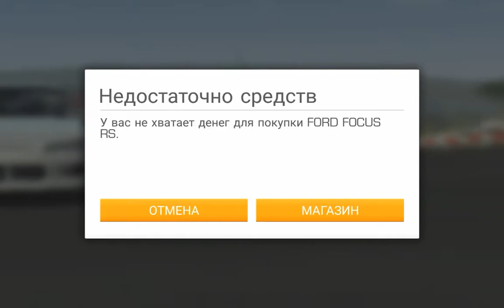Real Racing 3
**Бесплатное приложение №1 в более чем 100 странах**

Real Racing 3, лауреат премии, - новый стандарт для автосимуляторов - сыграйте и убедитесь в этом.

В приложении можно совершать покупки. Отключить внутриигровые покупки можно в настройках устройства.

Более 200 миллионов загрузок!

Премия TabbyAwards 2014 – ЛАУРЕАТ в номинации "Лучшая игра в жанрах экшн, приключения, аркада и гонки"
Премия Mobile Excellence – ЛАУРЕАТ в номинации "Лучшая игра для мобильных устройств 2013 г."
Премия GCAP – ЛАУРЕАТ в номинациях "Лучшая игра 2013 г.", "Техническое совершенство", "Художественное совершенство"
Премия Meffy – ФИНАЛИСТ в номинации "Лучшая игра для мобильных устройств 2013 г."

Real Racing 3 - постоянно расширяющийся список лицензированных трасс, представленный 39 трассами в 17 точках мира, стартовая решетка на 43 машины и более 140 автомобилей от лучших производителей. Режим многопользовательской игры, таблицы лидеров, гонки на время, ночью, а также инновационная технология Time Shifted Multiplayer™ (TSM) позволят вам гонять с кем угодно, где угодно и когда угодно.

**Эта ресурсоемкая игра имеет великолепную графику. Пожалуйста, убедитесь в наличии минимум 1,5 Гб свободного места на устройстве.**

ОТЗЫВЫ О REAL RACING 3
“На голову обходит всех конкурентов” (IGN, 9.1/10, Выбор редакции)
“Графический шедевр на мобильном устройстве” (Touch Arcade)
“Новый стандарт для автосимуляторов на мобильных устройствах” (Pocket Gamer, 9/10, Золотая премия)

НАСТОЯЩИЕ МАШИНЫ
Садитесь за руль любого из 140 проработанных автомобилей от легенд автопрома: Ford, Ferrari, Lamborghini, Aston Martin и Mercedes-Benz - и выезжайте на 43-местную стартовую решетку - это приключение на любом устройстве.

НАСТОЯЩИЕ ТРАССЫ
Прожигайте шинами покрытие 17 разнообразных трасс, расположенных в различных частях света, включая Сильверстоун, Хоккенхаймринг, Le Mans, автодром Дубай и многих других.

НАСТОЯЩИЕ ЛЮДИ
Сойдитесь бампер к бамперу с друзьями и противниками в глобальной межплатформенной гонке в реальном времени со слипстримом, рассчитанной на участие 8 игроков. Или примите участие в гонке с их версиями под управлением искусственного интеллекта в режиме Time-Shifted Multiplayer™.

ВЫБОР СТАЛ ЕЩЕ БОГАЧЕ
Участвуйте в более чем 2 000 разнообразных мероприятий включая Кубки, гонки на выбывание и выносливость. С помощью разнообразных улучшений повышайте характеристики автомобиля. Украшайте автомобили, используя богатый ассортимент красок, винила и шин. Наблюдайте за гонкой с разных сторон, настраивайте интерфейс и управление по своему вкусу.

ЛУЧШИЙ ОПЫТ ПРОВЕДЕНИЯ ГОНОК
Игра Real Racing 3 на движке Mint™ 3 обеспечивает детализацию повреждений автомобилей, рабочую функцию зеркал заднего вида и динамическое отображение гонки. Насладитесь игрой нового поколения с возможностью общения независимо от платформы. Real Racing 3 постоянно рушит барьеры между ними.

Добро пожаловать в мир гонок.